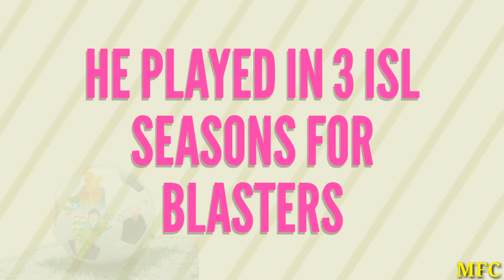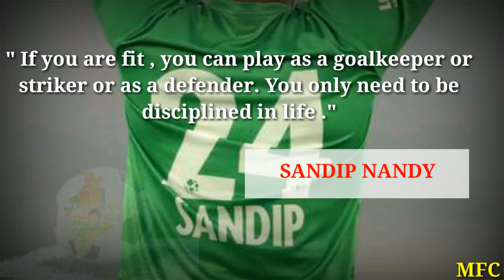Sandip Nandy||HE IS BACK|| The GUARDIAN at the back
Indian Super League side Kerala Blasters have announced the return of goalkeeper Sandip Nandy for the upcoming season. The 42-year-old veteran has been picked up by his former club after he went unsold in the ISL draft in July.